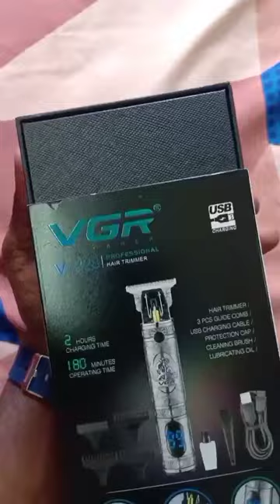VGR V-228 Professional Hair trimmer#shorts